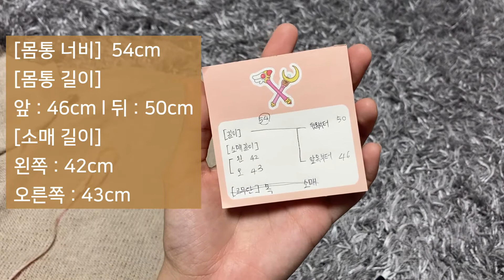[뜨개로그🧶]쁘띠니트 노프릴 스웨터 만들기 2편, 드디어 완성! 뜨개, 뜨개브이로그, 쁘띠니트, 니트 세탁, 탑다운니트,니트 코디, 코로나 집콕 취미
안녕하세요 꽁이지니입니다.

쁘띠니트 노프릴 스웨터 만들기 2편 드디어 가져왔는데요...ㅠㅠ 제 컴퓨터 사양의 문제인지 영상이 매끄럽게 제작되지 않았어요. 몇차례 시도했는데도 결과가 같아서 그냥 이렇게 올리게 되었답니다ㅠㅠ

부디 넓은 마음으로 이해해주시고 어색하더라도 멈추면 멈추는대로 즐겁게 봐주시면 정말 감사하겠습니다😥